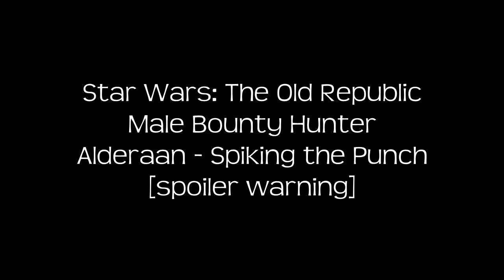Bounty Hunter - Spiking the Punch, Alderaan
Is this Darmas' voice?